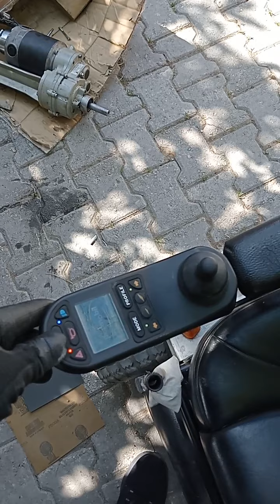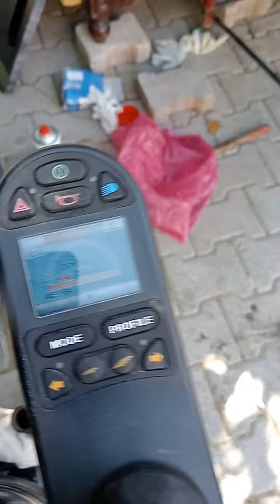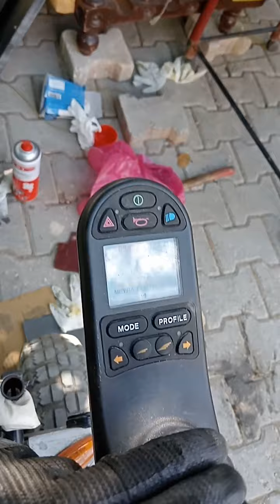Meyra Optimus 2 direksiyon motoru bakımı ve arızaları hakkında teknik bilgi